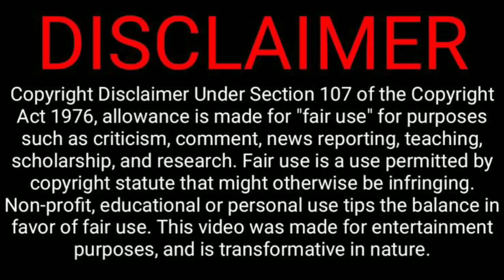ਵੱਡੀ ਖ਼ਬਰ 🔥 MAHABIR ਤੇ RAJBIR ਵਾਲਾ ਵਧਿਆ ਵਿਵਾਦ।🔴DHILLON ਨੇ ਦਿੱਤਾ ਠੋਕਵਾਂ REPLY। BIG REPLY